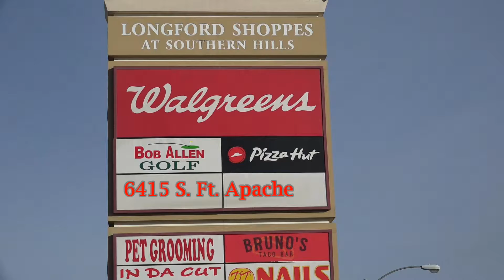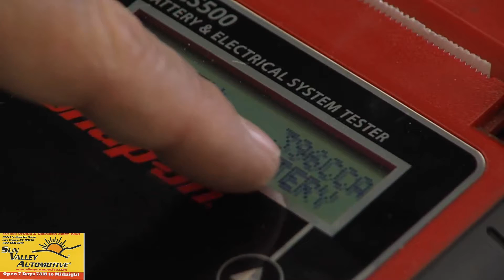The World of Art: Guest: Mary Shaw, Nevada Watercolor Society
The World of Art with Judi Moreo and Ruthie Moller 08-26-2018 Guest: Mary Shaw, Nevada Watercolor Society